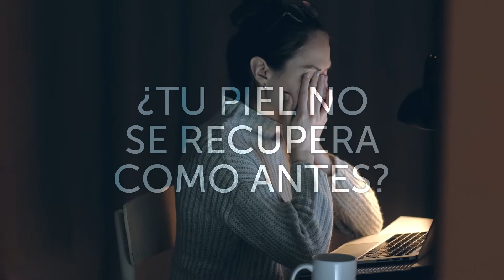THALGO FiIm Spiruline Boost - ES